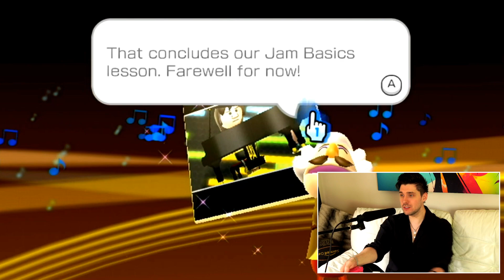Wii Music will damage your BRAIN🎵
Man this game makes my brain want to give up I swear